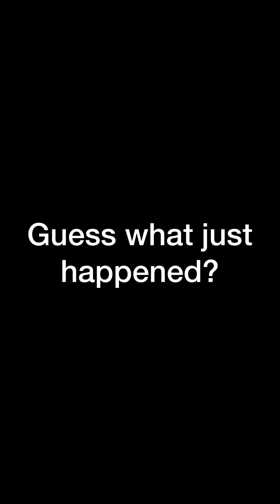Dreams that come true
Cc: @ogasabinus @guinnessworldrecords